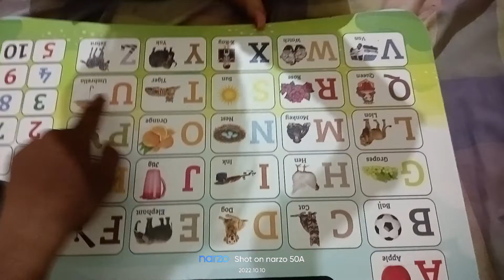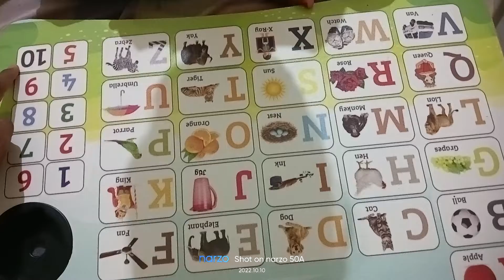A To Z Alfabet Learning .study youtubevidos .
AND SUPPORT🙏